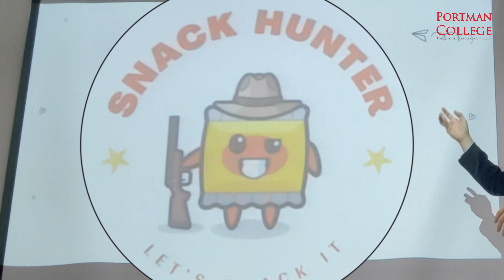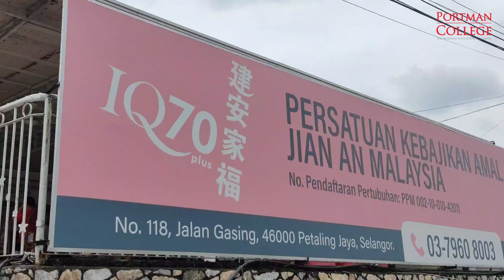PORTMAN 2022 Make A Difference Campaign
"Want to learn how to make a real difference in your community? Check out our latest charity video, featuring the amazing efforts of our students in the Community Leadership subject, as well as Marketing, Organization Behavior, Malaysian Studies, and Achieving Results through Teamwork.

Through this assignment, our students put their business skills to the test, learning how to raise funds and give back to those in need. And boy, did they deliver! With passion, creativity, and hard work, they raised around RM5000 to support our mission and make a real impact in the lives of those we serve.

But this assignment was about much more than just fundraising. It was about teaching our students the importance of investing in themselves and others, saving for the future, giving back to their communities, and spending wisely. It's the PORTMAN way of education, and we're proud to be producing the next generation of leaders who will change the world for the better.

So don't miss out on this amazing opportunity to see what our students can do when they put their minds and hearts to it. Watch our charity video now and see for yourself why PORTMAN College is the best choice for your future success!"